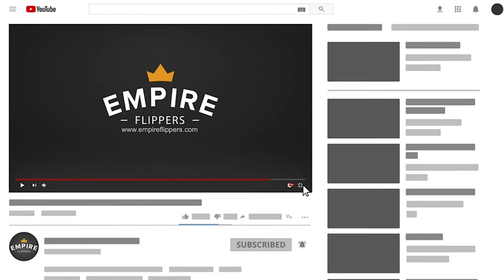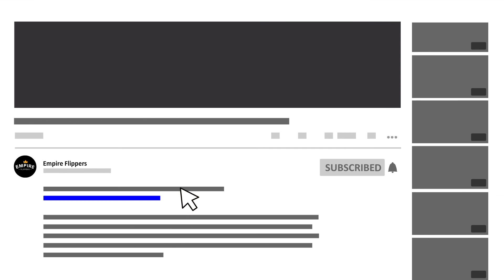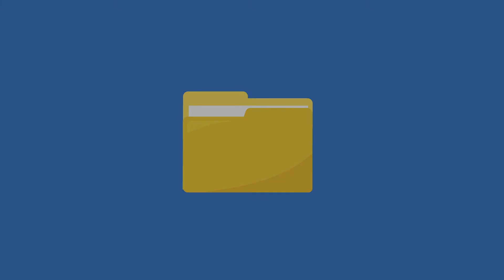RMRB 214: Generating $16k in Monthly Net Profit from New and Recurring Customers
In this episode, Vinnie talks to the seller of an Amazon FBA and eCommerce business created in June 2013 in the supplements niche. Listen in to find out how the business makes an average of $15,648 per month in net profit, why the seller has decided to sell, the lessons learned from running the business, and much more.

to see how much your website is worth or to learn more.